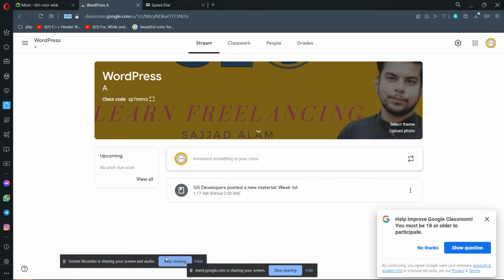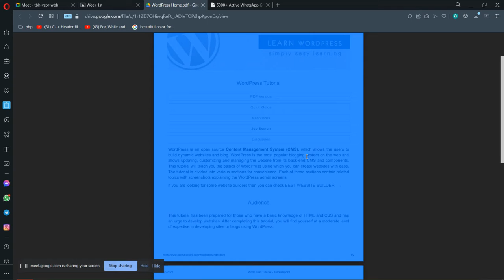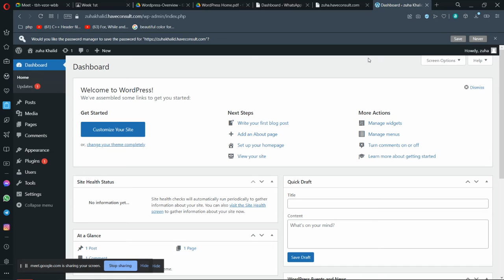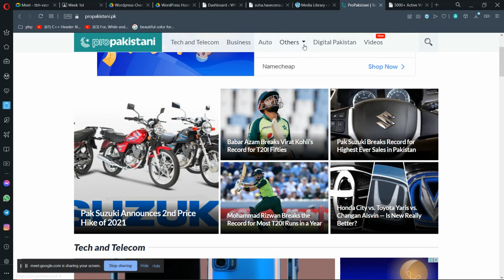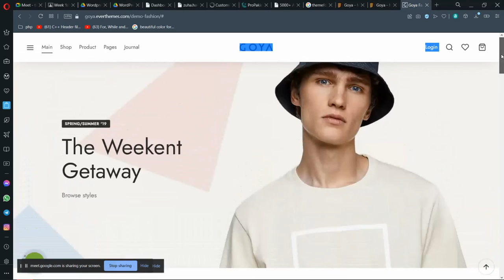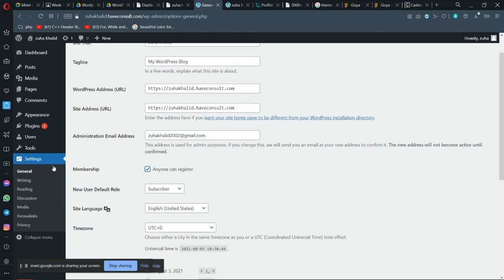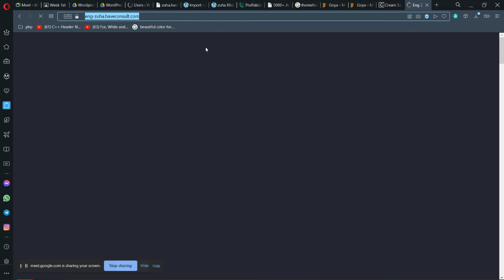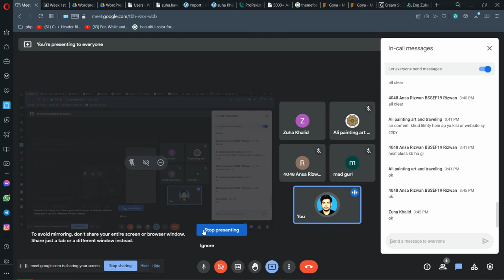WordPress Tutorial for Beginners in Urdu/Hindi|| Lecture 1 || Introduction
Hello, Youtube My videos are about web development mainly on WordPress.I am here to solve the solution problem people facing while developing a website.
WordPress Website
Wordpress Blogs